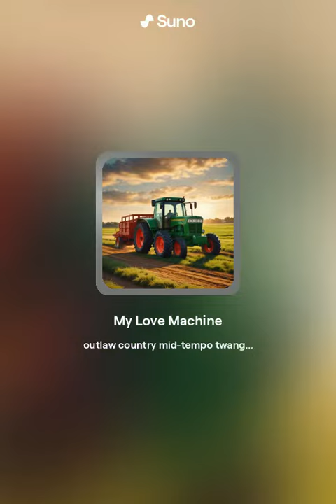My Love Machine